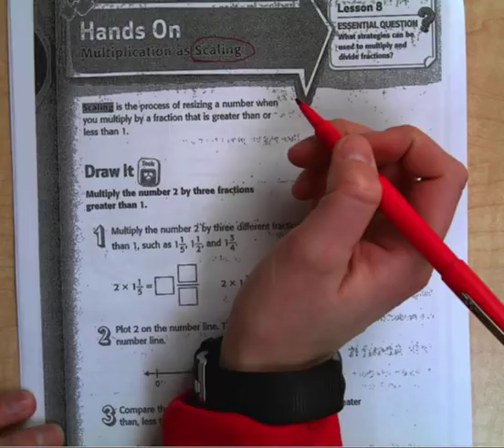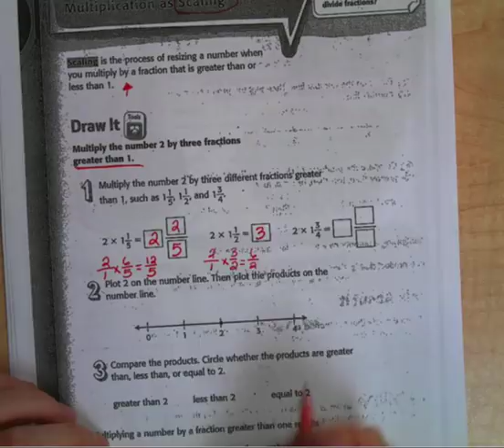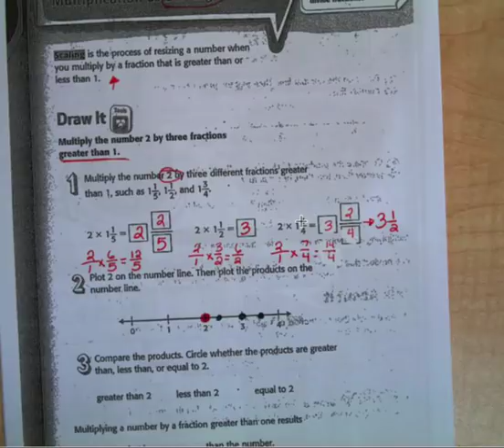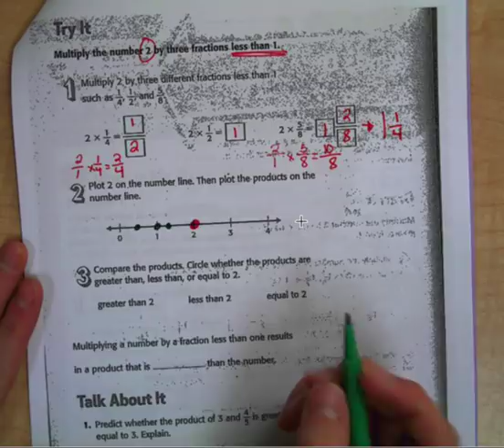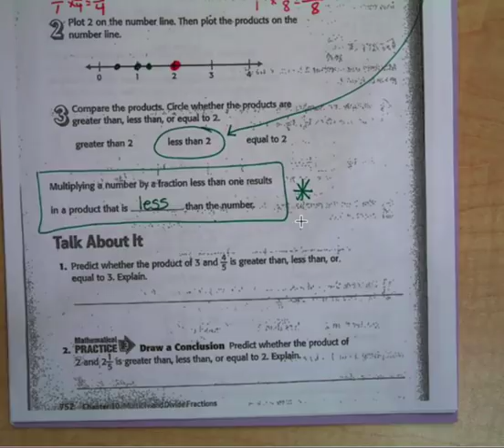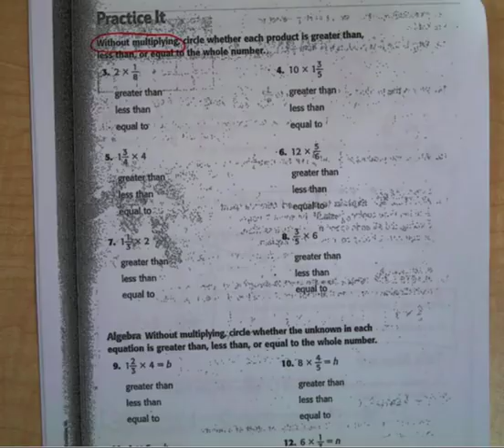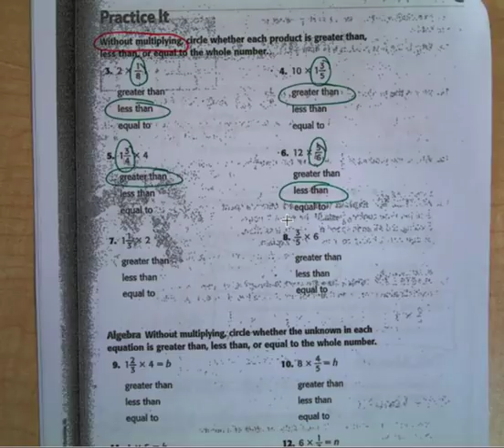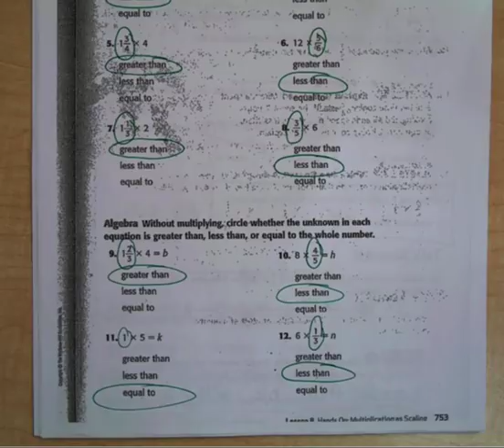Multiplication as Scaling (Lesson 10.8)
5th Grade - Chapter 10 Lesson 8